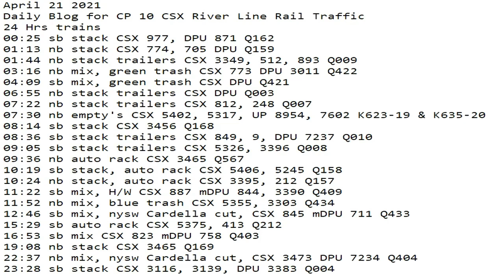April 21 2021 24 Hrs CSX Trains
24 Hrs trains
00:25 sb stack CSX 977, DPU 871 Q162
01:13 nb stack CSX 774, 705 DPU Q159
01:44 nb stack trailers CSX 3349, 512, 893 Q009
03:16 nb mix, green trash CSX 773 DPU 3011 Q422
04:09 sb mix, green trash CSX DPU Q421
06:55 nb stack trailers CSX DPU Q003
07:22 nb stack trailers CSX 812, 248 Q007
07:30 nb empty's CSX 5402, 5317, UP 8954, 7602 K623-19 & K635-20
08:14 sb stack CSX 3456 Q168
08:36 sb stack trailers CSX 849, 9, DPU 7237 Q010
09:05 sb stack trailers CSX 5326, 3396 Q008
09:36 nb auto rack CSX 3465 Q567
10:19 sb stack, auto rack CSX 5406, 5245 Q158
10:24 nb stack, auto rack CSX 3395, 212 Q157
11:22 sb mix, H/W CSX 887 mDPU 844, 3390 Q409
11:52 nb mix, blue trash CSX 5355, 3303 Q434
12:46 sb mix, nysw Cardella cut, CSX 845 mDPU 711 Q433
15:29 sb auto rack CSX 5375, 413 Q212
16:53 sb mix CSX 823 mDPU 758 Q403
19:08 nb stack CSX 3465 Q169
22:37 nb mix, nysw Cardella cut, CSX 3473 DPU 7234 Q404
23:28 sb stack CSX 3116, 3139, DPU 3383 Q004